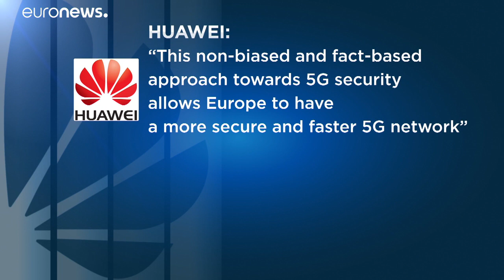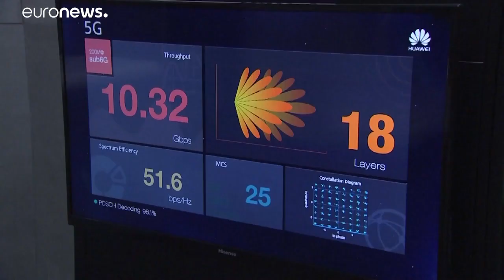La UE abre la puerta a Huawei y su 5G si acepta sus reglas estrictas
Un desaire a Washington, que con sus presiones, ha logrado convencer a Australia y Japón de dar un portazo a la empresa china, por temor a que use las herramientas de la red para espiar.